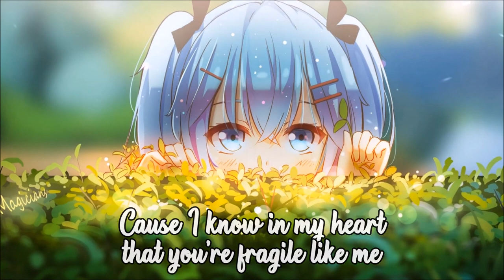Nightcore - Fragile (ARCADES feat. S O F í A) - Lyrics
✪ Song: Fragile
✪ Artist: ARCADES feat. S O F í A

• Pic used: N / A
• Art by: N / A